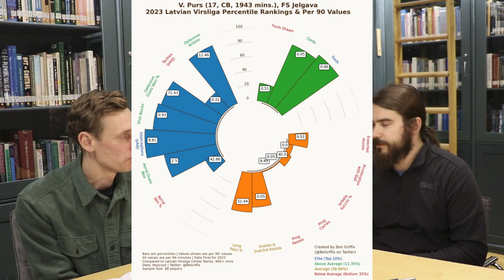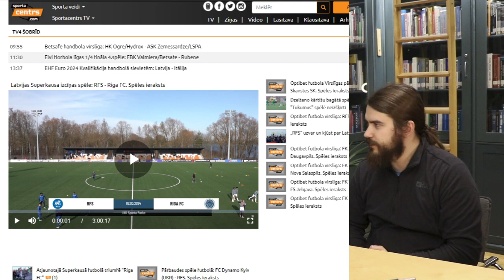Virsliga 2024 Preview: Part 3 - Players to Watch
Season 2024 of the Latvian Higher League - the Virsliga - is about to start, so we prepared a 3-part preview to get you up to speed on what happened during pre-season, on our predictions, and on Top 10 Players to Watch!

We are also on Apple Podcasts, Spotify, Spreaker, Google Podcasts etc etc - just search for "Latvian Football Podcast" and let's enjoy the youngest top league in Europe together!